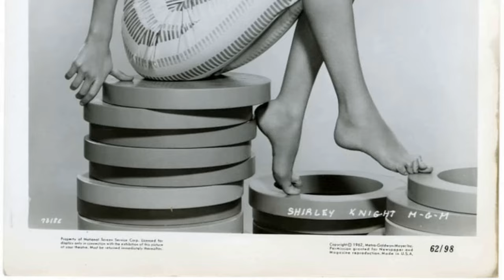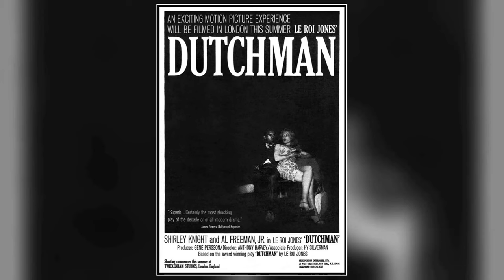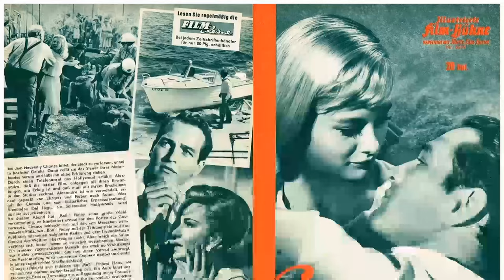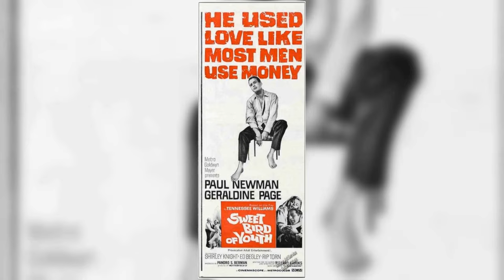Shirley Knight - Dark Secrets About A Beloved Hollywood Star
Welcome to the silver screen wonderland of Classic Hollywood, where we celebrate the incomparable Shirley Knight! 🌟

Through triumphs and challenges, Shirley Knight's journey to stardom inspires us all. 🎥

🎬 Lights, camera, and let's embark on an enchanting voyage through Classic Hollywood with Shirley Knight at the helm! ✨🎭
Filmography:
The Missing Girl
Paul Blart: Mall Cop 2
Mercy
Redwood Highway
The Mob Doctor
Elevator
The Melancholy Fantastic
Our Idiot Brother
Drop Dead Diva
The Private Lives of Pippa Lee
Paul Blart: Mall Cop
Not Fade Away
The Other Side of the Tracks
Desperate Housewives
The Unit
Love and Debate
Open Window
Grandma's Boy
Locked In
To Lie in Green Pastures
House
Sudbury
Ghost Cat
Cold Case
Sexual Life
Crossing Jordan
The Dan Show
Law & Order: Special Victims Unit
Fly Cherry
ER
Night Visions
Shadow Realm
Divine Secrets of the Ya-Ya Sisterhood
Ally McBeal
P.S. Your Cat Is Dead!
The Salton Sea
Loomis
Angel Eyes
My Louisiana Sky
A House on a Hill
The Center of the World
The Fugitive
75 Degrees in July
Chicken Soup for the Soul
Maggie Winters
The Man Who Counted
A Marriage of Convenience
Significant Others
A Father for Brittany
The Wedding
As Good as It Gets
Convictions
Little Boy Blue
Somebody Is Waiting
Dying to Be Perfect: The Ellen Hart Pena Story
Mary & Tim
The Uninvited
If These Walls Could Talk
Diabolique
Cybill
A Promise to Carolyn
Stolen Memories: Secrets from the Rose Garden
Dad, the Angel & Me
Indictment: The McMartin Trial
VR.5
Stuart Saves His Family
Children of the Dust
NYPD Blue
Fudge
Hoggs' Heaven
A Part of the Family
Death in Venice, CA
The Yarn Princess
Baby Brokers
Benders
The Secret Life of Houses
Color of Night
A Mother's Revenge
Angel Falls
When Love Kills: The Seduction of John Hearn
L.A. Law
Law & Order
To Save a Child
Matlock
Thirtysomething
Murder, She Wrote
The Equalizer
Billionaire Boys Club
Spenser: For Hire
One Life to Live
With Intent to Kill
Fox Mystery Theater
Prisoners
The Sender
Nurse
Kennedy's Children
Endless Love
Beyond the Poseidon Adventure
Champions: A Love Story
The Defection of Simas Kudirka
21 Hours at Munich
Return to Earth
Medical Story
Friendly Persuasion
The Wide World of Mystery
Barnaby Jones
The Manhunter
Nakia
Marcus Welby, M.D.
Medical Center
Juggernaut
The Lie
Jigsaw
Walk Into the Dark
Thirty-Minute Theatre
Secrets
ITV Sunday Night Theatre
U.S.A.
The Rain People
The Jazz Age
Petulia
The Counterfeit Killer
Shadow Over Elveron
The Outsider
The Invaders
Dutchman
Festival
Bob Hope Presents the Chrysler Theatre
The Group
The Fugitive
Mark Dolphin
The Virginian
The Defenders
The Reporter
Flight from Ashiya
Alcoa Premiere
The United States Steel Hour
Naked City
Target: The Corruptors!
House of Women
Surfside 6
Sweet Bird of Youth
The Couch
Lawman
Maverick
Bronco
The Roaring 20's
Hawaiian Eye
The Dark at the Top of the Stairs
77 Sunset Strip
Playhouse 90
Bourbon Street Beat
Ice Palace
The Texan
Johnny Staccato
Five Gates to Hell
Rawhide
Buckskin
Matinee Theatre
Picnic
The Missing Girl
Mercy
Redwood Highway
The Mob Doctor
Elevator
The Melancholy Fantastic
Our Idiot Brother
Drop Dead Diva
Not Fade Away
Desperate Housewives
The Unit
Love and Debate
Open Window
Grandma's Boy
Locked In
House
Sudbury
Ghost Cat
Cold Case
Sexual Life
Crossing Jordan
The Dan Show
Fly Cherry
ER
Night Visions
Shadow Realm
Ally McBeal
The Salton Sea
Loomis
Angel Eyes
My Louisiana Sky
The Fugitive
75 Degrees in July
Maggie Winters
Significant Others
The Wedding
Convictions
Little Boy Blue
Somebody Is Waiting
Mary & Tim
The Uninvited
Diabolique
Cybill